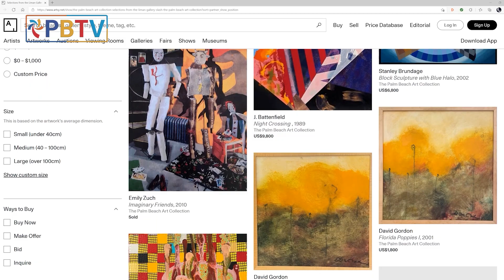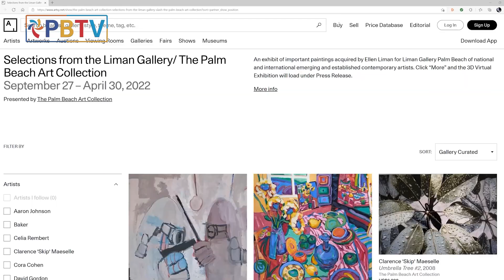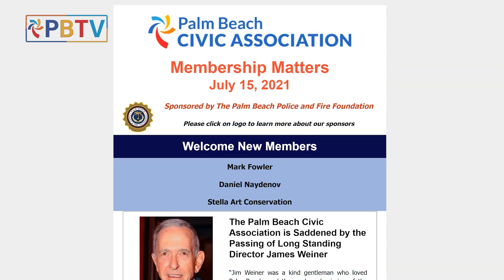Palm Beach TV: December 2, 2021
Town leaders speak at Directors Luncheon, Structural Safety Seminar, new directors, local businesses increase online presence and more.

Get the news that is important to you from Palm Beach TV. December 2, 2021 edition.